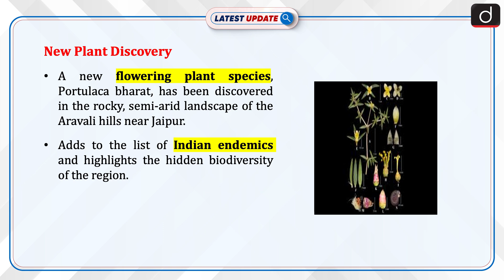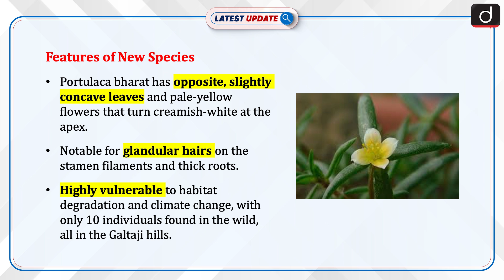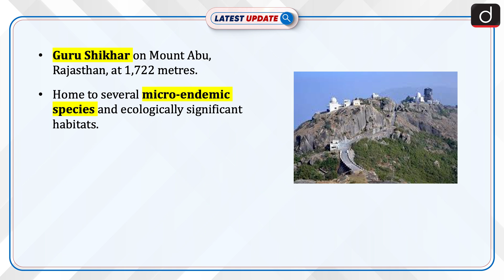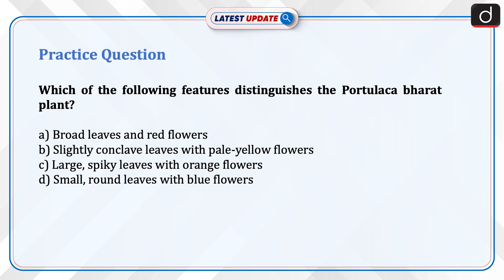Discovery of New Flowering Plant Species | Jaipur| Latest Update | Drishti IAS English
A remarkable new flowering plant species, Portulaca bharat, has been discovered in the rocky and semi-arid landscape of the Aravali hills, near Jaipur, Rajasthan. This discovery highlights the hidden biodiversity of the region and adds to the growing list of Indian endemics, bringing attention to the country's rich natural heritage. The Aravalis are ecologically important, home to several micro-endemic species and habitats that contribute to the region’s rich biodiversity.

Dear Viewers,